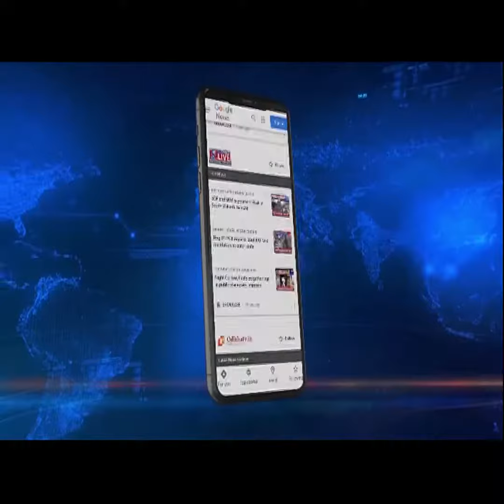KLO behind Saturday's Kokrajhar firing, 6 detained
𝐊𝐋𝐎 𝐛𝐞𝐡𝐢𝐧𝐝 𝐒𝐚𝐭𝐮𝐫𝐝𝐚𝐲'𝐬 𝐊𝐨𝐤𝐫𝐚𝐣𝐡𝐚𝐫 𝐟𝐢𝐫𝐢𝐧𝐠 | The Assam Police has accessed crucial leads pertaining to the Serfanguri firing incident in Kokrajhar district.

If sources are to be believed, the Assam Police has ascertained that the proscribed Kamatapur Liberation Organisation (KLO) is behind the attack where Sunil Mandal, a businessman, was critically injured.

Meanwhile, 6 persons including a lady have been detained in connection with the case.